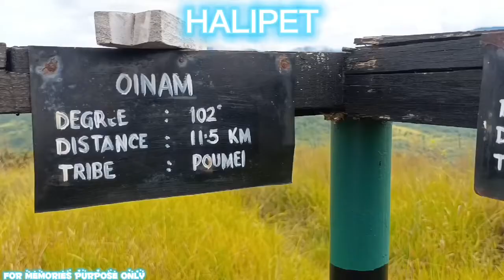ARMY PRE-TRAINING VLOG (ASSAM RIFLES LAIROUCHING)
This Video is Made For Memories Purpose Only